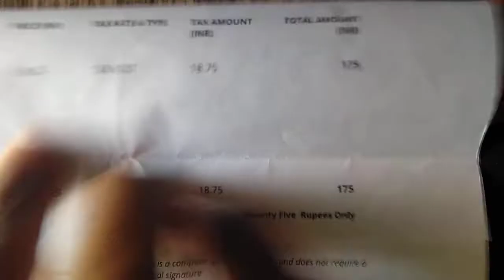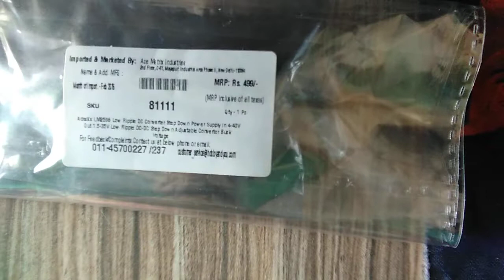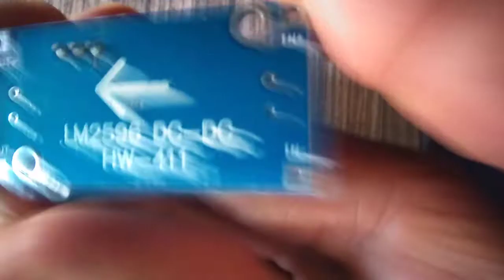2596 II LM2596 DC To DC Converter Step Down Power Supply In 4 - 40v Out 1.5 - 30V Low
LM2596 Low Ripple DC Converter Step Down Power Supply In 4 - 40v Out 1.5 - 30V Low Ripple DC-DC Step Down Adjustable Converter Buck Voltage